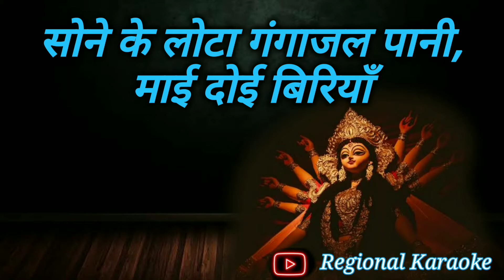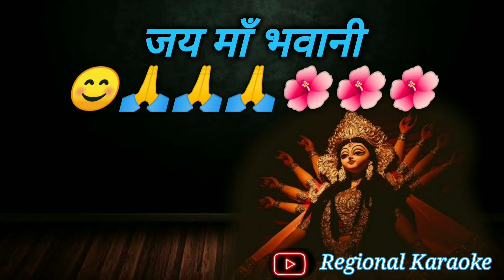Kare Bhagat Ho Aarati || Hindi Bhajan Karaoke Track